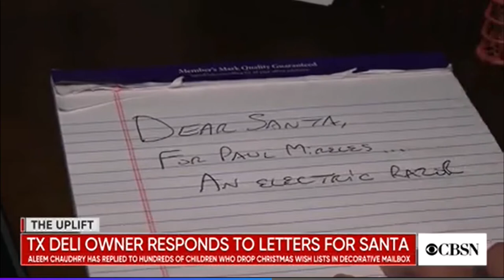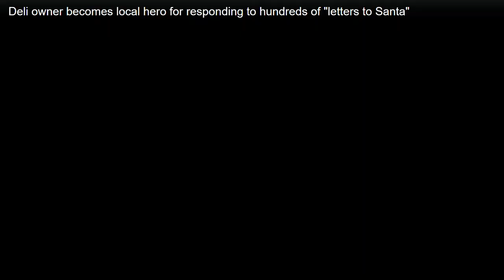Deli owner replies to 100s of letters to Santa Im doing this for the Christmas spirit YahooLifestyle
Gino’s Deli owner replies to hundreds of letters to Santa sent from his store: ‘I’m doing this for the Christmas spirit’ | Yahoo Lifestyle

Last year Aleem Chaudhry bought a small, decorative, Christmas mailbox. “I was going to put it up as a decoration in my house,” Chaudhry tells Yahoo Lifestyle. “But my wife was like, ‘take it to the store!’”